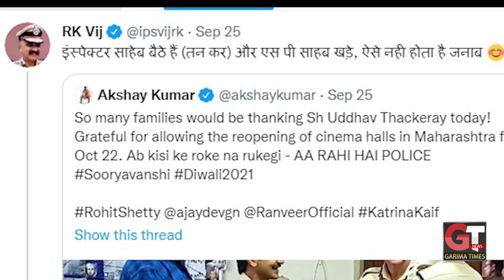अक्षय ने ट्विटर पर डाली 'सूर्यवंशम' की बिहाइंड द सीन पिक्चर, आईएएस ने उठाया तस्वीर पर ऑब्जेक्शन